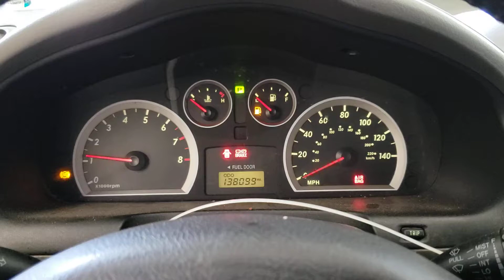FOR SALE - 20J1121 - 2006 HYUNDAI SANTA FE - 2.7L ENGINE